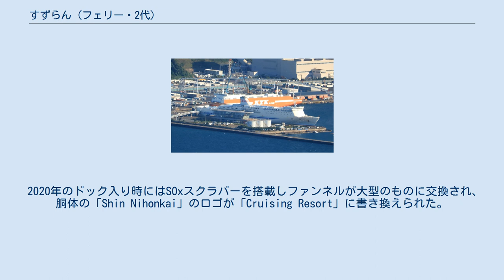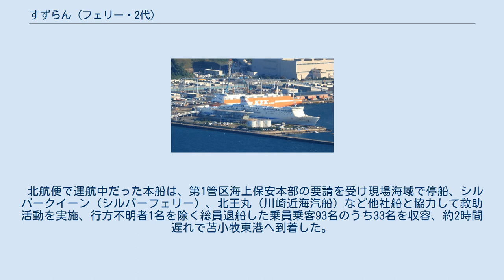すずらん (フェリー・2代)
すずらんは、新日本海フェリーが運航しているフェリー。
船名は北海道を代表する花であるスズランから。
同社の船隊でスズランに由来する船名は、第1船のすずらん丸から数えて5代目である。
 先代のすずらん・すいせんの代船として、僚船のすいせんと共に三菱重工業長崎造船所で建造された。
香焼工場でフェリーが建造されるのは本船が初で、2隻同時建造、2隻同時の進水命名式実施も初であった。
2012年6月29日に新日本海フェリーに引き渡され、7月1日、苫小牧東港発の南行便で敦賀～苫小牧東港航路に就航した。
 2003年に建造されたはまなす・あかしあの準同型船で全長、全幅などは同一である。
推進器は引き続きCRPポッド推進を採用しているが、航海距離と所要時間のバランスから航海速力は27.5ノットと抑えられている。
環境性能が強化されており、先代のすずらん・すいせんと比較して二酸化炭素排出量を25パーセント、窒素酸化物排出量を40パーセント削減した。
一方でトラック積載能力は30パーセント増加したほか、2等船室を全て寝台化、露天風呂を設置するなど旅客設備も強化されている。
工期短縮のため船体ブロックを大型化しており、船体ブロック数は設計のベースとなったはまなす・あかしあの146ブロックから68ブロックへ半減した。
 2020年のドック入り時にはSOxスクラバーを搭載しファンネルが大型のものに交換され、胴体の「Shin Nihonkai」のロゴが「Cruising Resort」に書き換えられた。
 「大自然に包まれるかのような開放感と落ち着きのある船内」をデザインコンセプトとしている。
 2等船室の大部屋は廃止され、階段付きの2段寝台に変更された。
 供食・物販設備 入浴設備 オープンスペース 娯楽設備 2015年8月31日17時15分頃、苫小牧港南方沖約55kmを航行中のさんふらわあ だいせつ（商船三井フェリー）の車両甲板で火災が発生した。
 北航便で運航中だった本船は、第1管区海上保安本部の要請を受け現場海域で停船、シルバークイーン（シルバーフェリー）、北王丸（川崎近海汽船）など他社船と協力して救助活動を実施、行方不明者1名を除く総員退船した乗員乗客93名のうち33名を収容、約2時間遅れで苫小牧東港へ到着した。